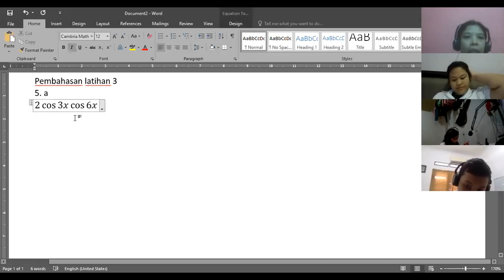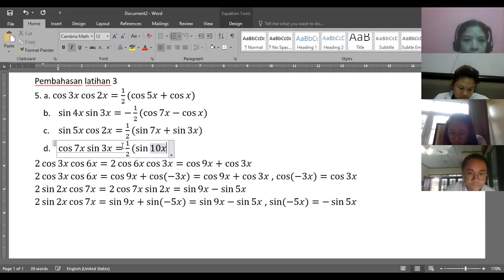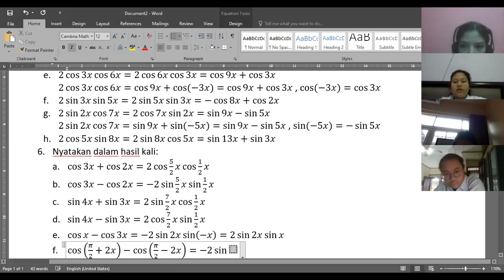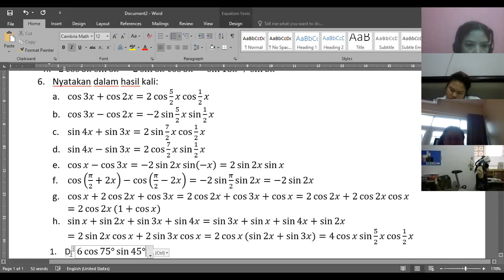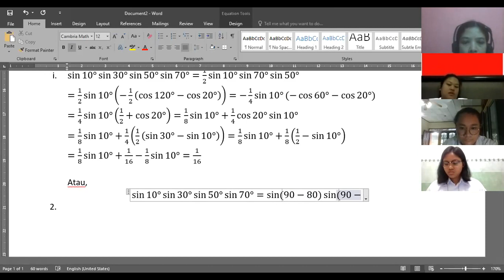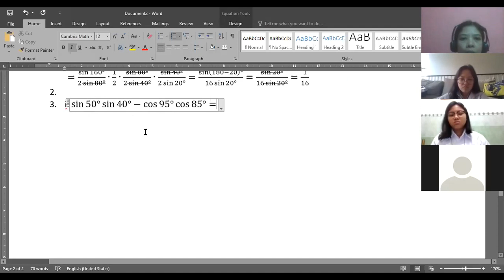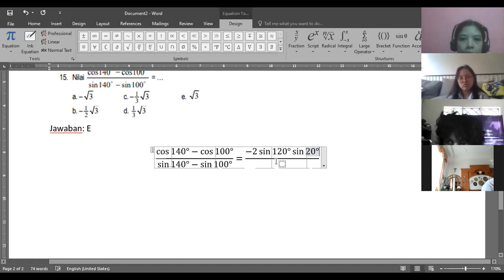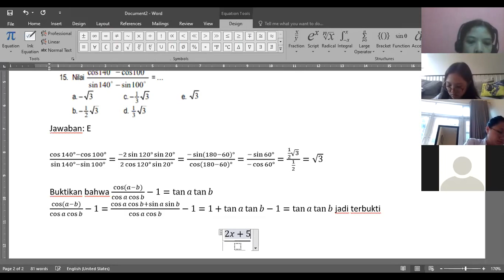68. Trik Soal Cos A Cos B, Jika A Lebih Kecil Dari B. Rumus-Rumus Trigonometri XI IPA 1 SMA GONZAGA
rabu, 16 september, xi ipa1, rumus rumus trigonometri
Untuk download gratis modul silakan kunjungi Blog saya:
Wordpress: